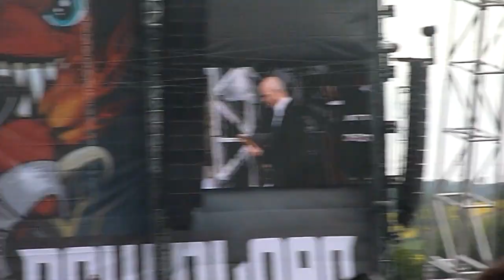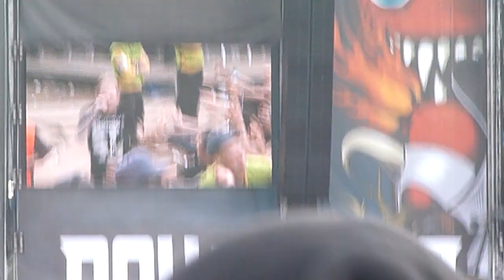Download Festival 2013 - Stone Sour - 30/30-150 - Live - HD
Stone Sour playing 30/30-150 at Download Festival 2013 the 16/06/2013.